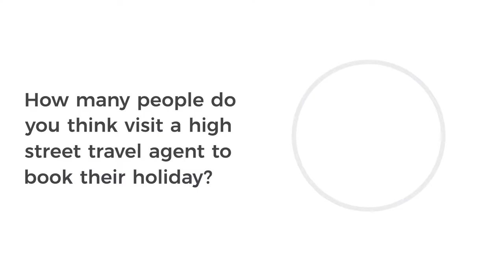Report: Transforming Travel Through Mobile Technology